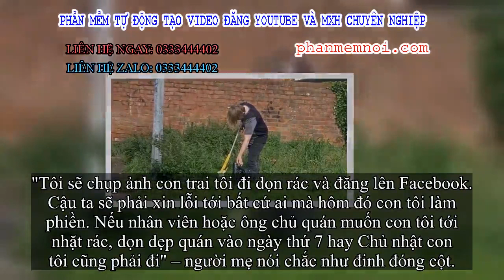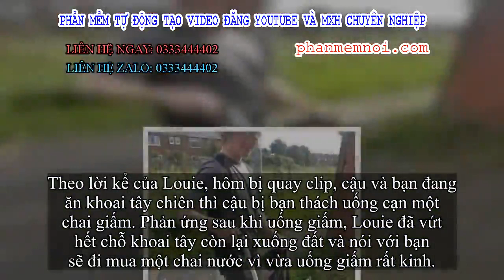✅ Con trai thiếu ý thức nơi công cộng, mệnh lệnh nghiêm khắc của người mẹ sau đó nhận được lời khen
Đặt Mua  Qua ZALO 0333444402

✅Bà mẹ Stacey Robertson vô tình phát hiện ảnh và video con trai Louie trên một nhóm Facebook chuyên "tố" những người vi phạm nơi công cộng. Trên trang này, Louie và các bạn của mình vứt thức ăn thừa và rác ra khắp sàn bên ngoài một quán cà phê ở Tây Kirby, Anh.
Louie bị mẹ phạt bằng cách đi nhặt rác nơi công cộng.
Nhóm Crimewatch Wirral có 65.000 thành viên tham gia và là nơi các thành viên đăng ảnh, clip về các hành động của thanh thiếu niên trên đường phố.
Khi gặp những lời bình luận khiêu khích về hành động của con trai như: "Nếu những đứa trẻ này là con bạn thì tôi hi vọng bạn sẽ tự hào về chúng", Stacey không hề tỏ ra bực bội, cũng không vội vàng lên tiếng bênh vực con mà ngược lại Stacey tỏ rõ cho mọi người biết mình không hề dạy con cư xử như vậy.
Bà mẹ nghiêm khắc muốn dạy cho con một bài học về ứng xử nơi công cộng bằng cách bắt con đi lao động công ích 1 ngày.
Để chứng minh cho lời mình nói, bà mẹ nghiêm khắc này đã lên Facebook tuyên bố sẽ bắt con trai nghỉ học 1 ngày để đi dọn rác ở quán cà phê dù hôm đó mưa hay nắng.
"Tôi sẽ chụp ảnh con trai tôi đi dọn rác và đăng lên Facebook. Cậu ta sẽ phải xin lỗi tới bất cứ ai mà hôm đó con tôi làm phiền. Nếu nhân viên hoặc ông chủ quán muốn con tôi tới nhặt rác, dọn dẹp quán vào ngày thứ 7 hay Chủ nhật con tôi cũng phải đi" – người mẹ nói chắc như đinh đóng cột.
"Louie có thể dành 1 ngày để rửa chén đĩa, lau sàn quán hoặc bất cứ công việc gì mà quán yêu cầu dọn dẹp. Tôi cũng sẽ tới đó với con trai để giám sát xem con làm như thế nào".
Louie và mẹ đã nhận được lời khen của cư dân mạng khi biết hối lỗi ngay lập tức sau hành động xả rác nơi công cộng.
Giữ đúng lời hứa, Stacey đưa con trai đi nhặt rác cả ngày ở xung quanh trung tâm cộng đồng ở Leasowe. Louie một tay cầm túi nhặt rác đựng các chai nhựa, một tay cầm túi đựng phân chó mà cậu vừa nhặt ở khu vực mẹ bắt phải đi lao động công ích.
Cậu bé hiểu mẹ làm vậy để cho mình biết hành động xấu sẽ bị phạt bằng hành động chứ không chỉ răn đe bằng lời.
Theo lời kể của Louie, hôm bị quay clip, cậu và bạn đang ăn khoai tây chiên thì cậu bị bạn thách uống cạn một chai giấm. Phản ứng sau khi uống giấm, Louie đã vứt hết chỗ khoai tây còn lại xuống đất và nói với bạn sẽ đi mua một chai nước vì vừa uống giấm rất kinh.
Mặc dù có hành động không hay nhưng Louie khẳng định cậu không hề nói láo với người phụ nữ đứng quay video cảnh mình vứt rác và chia sẻ nó lên nhóm Crimewatch bởi lúc đó cậu đã chạy đi mua nước.
Không rõ cậu thiếu niên 14 tuổi có cảm thấy xấu hổ về việc bị bêu riếu lên Facebook hay không, nhưng việc cậu chịu nghe lời mẹ nghỉ học một ngày đi nhặt rác và mệnh lệnh nghiêm khắc của người mẹ đã nhận được lời khen của cộng đồng mạng.